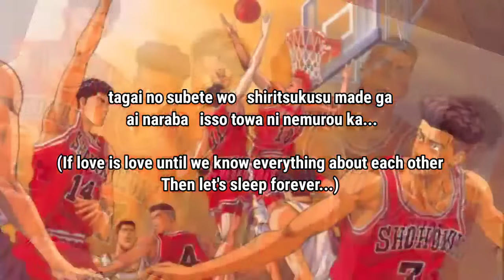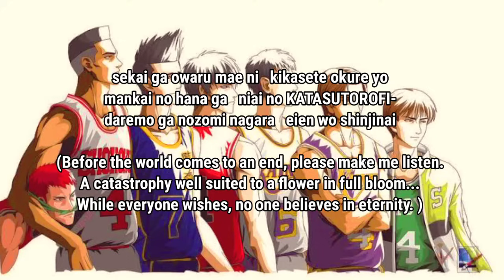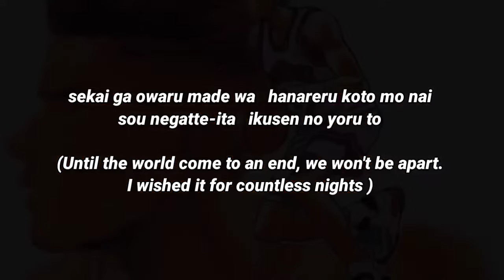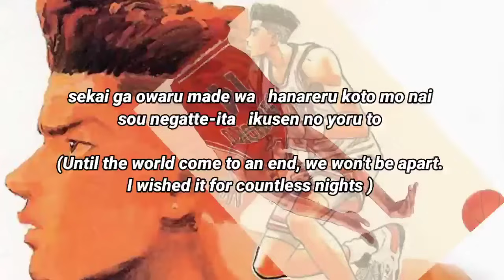Wands - Sekai ga Owaru Made wa(slamdunk theme song English/Japanese lyrics)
I just miss my childhood.. Kaya ginawan ko ng lyrics haha batang 90s kaway kaway

daitokai ni   boku wa mou hitori de
nagesuterareta   akikan no you da
tagai no subete wo   shiritsukusu made ga
ai naraba   isso towa ni nemurou ka...

I'm all alone in the big city,
thrown away like an empty can.
If love is love until we know everything about each other
Then let's sleep forever..

sekai ga owaru made wa   hanareru koto mo nai
sou negatte-ita   ikusen no yoru to
modoranai toki dake ga   naze kagayaite wa
yatsurekitta    kokoro made mo kowasu...
hakanaki omoi...   kono tragedy night

Until the world come to an end, we won't be apart.
I wished it for countless nights
Why do only the irretrievable times shine?
Even the worn-out heart is broken.
Melancholically fleeting thoughts... on this tragedy night

soshite hito wa    kotae wo motomete
kakegae no nai   nanika wo ushinau
yokubou darake no   machi ja yozora no
hoshikuzu mo   bokura wo tomosenai

And so, people seek an answer
And lose something that's irreplaceable
A city filled with desires, even the stardust
in the night skies doesn't shine on us

sekai ga owaru mae ni   kikasete okure yo
mankai no hana ga   niai no KATASUTOROFI-
daremo ga nozomi nagara   eien wo shinjinai
...na no ni   kitto ashita wo yume mite'ru
hakanaki hibi to   kono tragedy night

Before the world comes to an end, please make me listen.
A catastrophy well suited to a flower in full bloom...
While everyone wishes, no one believes in eternity.
...Even so, they certainly dream about tomorrow.
Short-lived days and... this tragedy night

[Instrumental]

[Instrumental]

kono tragedy night

This tragedy night